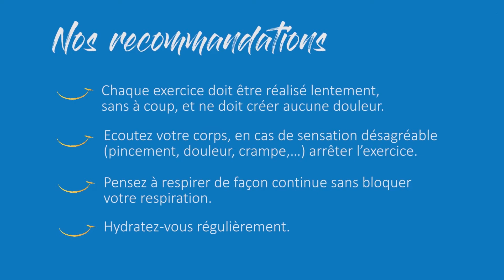S'étirer pour prévenir les douleurs de l'avant bras | Siel Bleu au Travail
Les Troubles Musculo-Squelettiques (TMS) sont des lésions qui surviennent sur des tissus mou : tendinites, hernie discales,  inflammation nerveuse (cervicalgie, lombalgie, canal carpien,…), …

Les facteurs de risques des TMS sont liés à des éléments
              - individuels (âge, sexe, poids,…)
              - environnementaux (température, bruit, vent,…)
              - psycho-sociaux (stress, irritabilité, peur,…)
              - biomécaniques (gestes répétitifs, mouvement avec force ou amplitude extrême, mauvaises postures, position maintenue dans la durée, …)